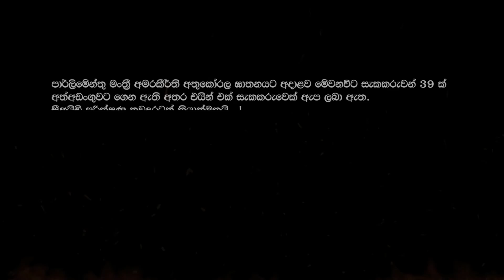අමරකීර්ති අතුකෝරල බිරිය කතා කරයි | මැයි 09 | Amarakeerthi Athukorala